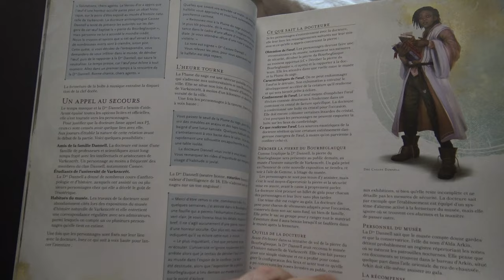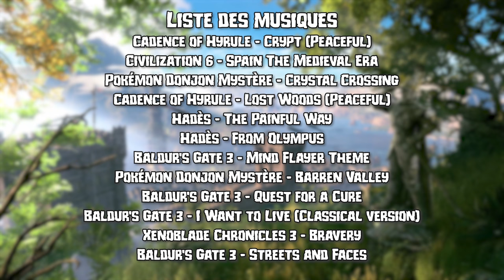Narration et Jeux Vidéo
Un de mes gros problèmes avec le jeu vidéo moderne, c'est qu'en dépit de tout ce qu'on est capable de faire techniquement, rares sont les jeux qui utilisent le gameplay, la spécificité du média jeu vidéo, pour raconter des histoires qui ne seraient pas possibles dans d'autres médias.
Dans cette (petite) vidéo, j'analyse ainsi deux jeux, apportant justement chacun une manière différente de mettre en scène leur récit, avec la spécificité du jeu vidéo

# Infos utiles #